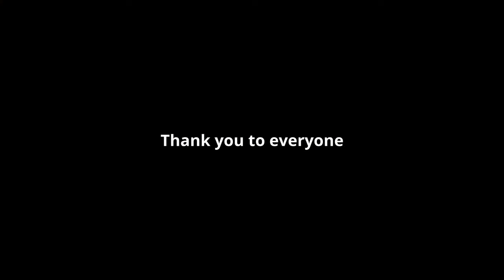M8 come over (live performance) Concert Vlog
Thank you so much to everyone who came to the concert:) Will post more videos from the performance soon!
And big thank you to Cornelia and Zita for being there as dancers and supporting me through the performance :))